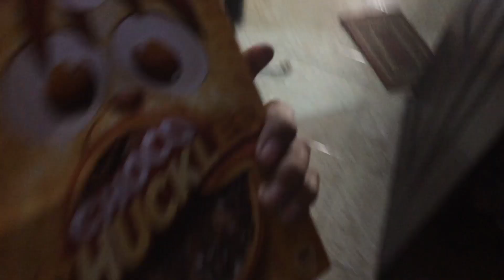aaj Choco chuckles khaya